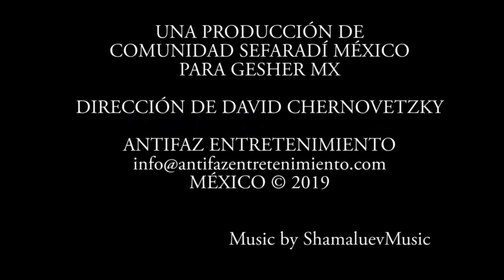¿VARSOVIA O HELM? Por el Rabino Jonathan Gilbert (Shiur)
A través de una historia (shiur) divertida escrita por el famoso escritor y premio Nobel de Literatura, Isaac Bashevis Singer, el Rab. Jonathan nos enseña algunos de los preceptos (mitzvot) más importantes y cual es la mejor manera de cumplirlos.

Una producción de Comunidad Sefaradi México para Gesher MX
Realización: Antifaz Entretenimiento
Dirección: David Chernovetzky Holtz
Edición y Animación: Lilian Zonana
Música cortesía de AshamuelevMusic
Imágenes: Distintas fuentes